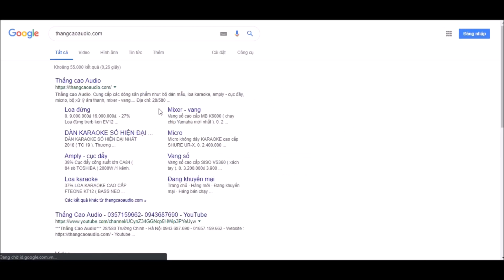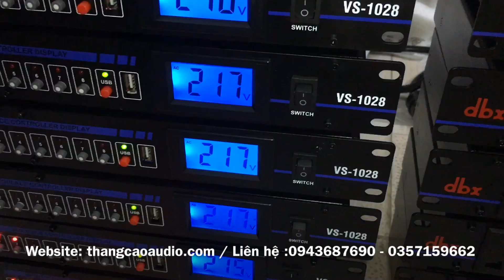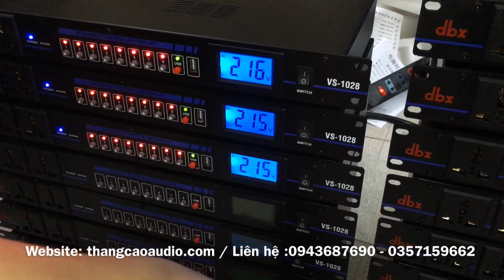Quản lý nguồn DBX VS1028 giá cực rẻ, phù hợp karaoke gia đình và karaoke kinh doanh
28/580 Trường Chinh - Hà Nội
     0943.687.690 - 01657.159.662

***LỌC XÌ
- 215 :1 tr1
- 231 : 1tr4
- 2231 :2tr1

- CORSSOVER 223 XL: 1tr200
- 166xl : 1t7

*** CHỐNG HÚ :
- XTR2.0 : 1t400k

***MÁY NÂNG TIẾNG HÁT :
- Dbx EX3000 : 1tr2
- BBE 882I : 1tr8
- idol ip100 : 1 tr400 ( china chuẩn )

- Vang số  MB V8 : 3tr500

- LAB DC4800: 7tr8 (4 kênh 800w /1 kênh ) chưa bao ship

- LA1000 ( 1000w/1 kênh ) :5tr3 ( chưa bao ship )

- Yamaha P7000s(32 sò): 3tr9 ( chưa bao ship )

- SOUNDSTARDAR MX650 : 4tr3 ( bao ship ) 800w /1 kênh

 - CA9 : 3tr700 ( chưa bao ship )

- CA12 : 4tr700 ( chưa bao ship )

- TCA D430 : 2tr800 ( class D)

- LAP D850 : 4tr600 ( class D )

- CA40 : 8tr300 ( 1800w / 1 kênh )

*** MICRO :
- SHURE UGX10II : 2tr3
- SHURE UR-X : 2tr4 ( loại 1)
- Micro MB UX12 III : 3tr00
- micro có dây : 500k

*** LOA

- Loa EV 12+ : 6 triệu ( chưa bao ship )

- LOA BMB 2000 ( china loại 1 ) : 4tr800 (chưa bao ship )

- dây canon : 100k / 1 cặp
- Pin sạc micro GP 3600mah : 120k / 1 đôi
- Sạc pin : 120k/1 chiếc
- Chân loa đứng : 500k/ 1 đôi
- Dây AV -AV : 15k
- Jack 6li -6li : 20k
- jack cắm Canon - Av : 70k /1 đôi